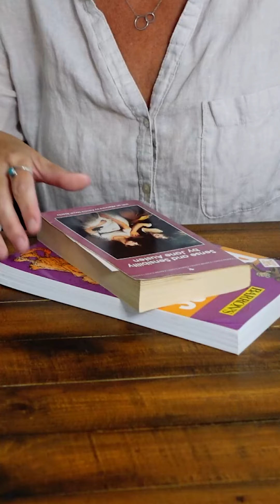Avoid these Decluttering Mistakes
These common decluttering mistakes can set you back. Minimalist decluttering tips to have a clutter-free home. Clutter-free and tidy home using these minimalist declutter habits.